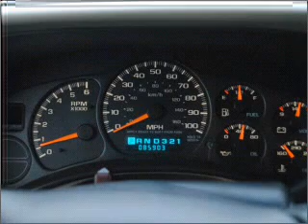2002 Chevrolet Silverado 1500 - LATROBE PA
Year: 2002
Make: Chevrolet
Model: Silverado 1500
Trim: LS
Engine: 5.3 liter 8 cylinder 16 valve
Transmission: 4-Speed Automatic
Color: Green
Mileage: 85903
Address:
1595 MISSION RD